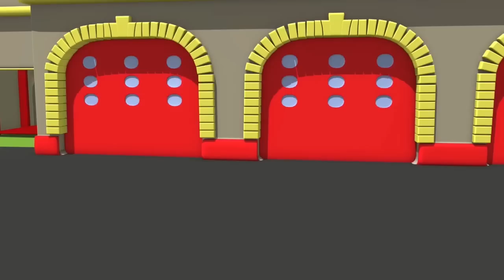A Super Patrulha: caminhão de bombeiro & carro de polícia, e O caminhao perdeu na Cidade do Carro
Tenha o "Car City World", o mais novo aplicativo para os pequenos fãs da Cidade do Carro! Jogue games, aprenda com atividades educativas, assista aos episódios da Cidade do Carro

Baixe os aplicativos da Cidade do Carro e receba diversos vídeos, jogos e lições pré-escolares da Cidade do Carro (iOS e Android)

Baixe o aplicativo Carl o Super Caminhão aqui!

Mat o Carro de Polícia e Frank o Caminhão de Bombeiro, os membros da Super Patrulha, ajudam todos os carros e caminhões em necessidade! Sempre que uma retroescavadeira, trator, caminhão de lixo, ambulância, ônibus, qualquer caminhão de construção como escavadeira ou caminhão monstro está preso ou precisa de ajuda, a Super Patrulha está sempre lá para resolver seus problemas de segurança. Os membros da Super Patrulha são heróis reais da cidade! Este desenho para crianças sobre carros e caminhões é ideal para meninos e meninas que estão interessados ​​em todos os tipos de veículos!

Bem-vindo à Cidade do Carro, onde carros e caminhões vivem felizes juntos. Acompanhe as aventuras de Tom O Caminhão de Reboque, sempre pronto para ajudar seus amigos, Mat o Carro de Polícia e Franck O Caminhão de Bombeiro - os detetives destemidos da Super Patrulha, além de Troy o Trem mais rápido e Carl o Super Caminhão e ainda muitos outros amigos em suas aventuras incríveis.

➢ Cidade do Carro: todos os desenhos de caminhões, trens, carros e veículos de construção para crianças